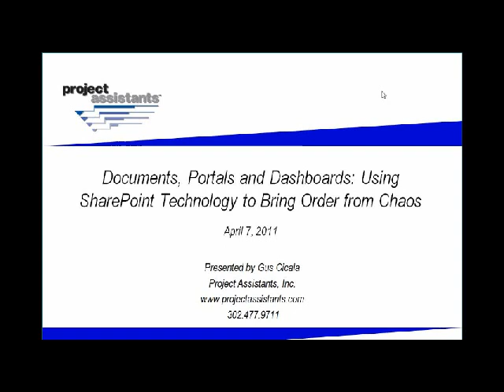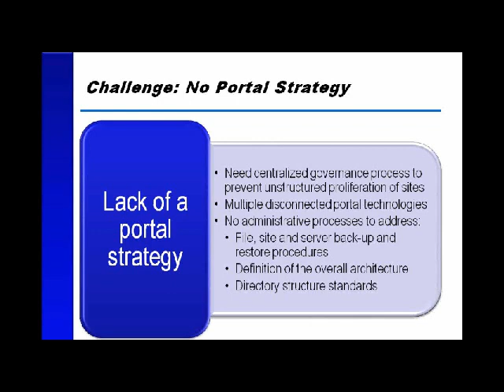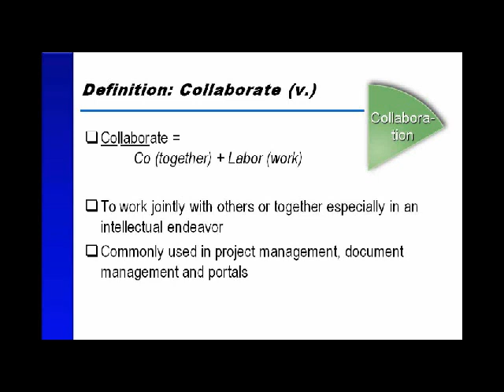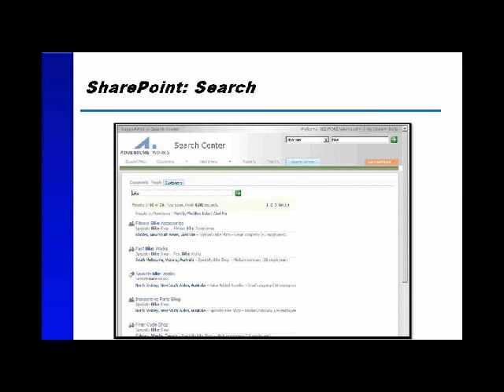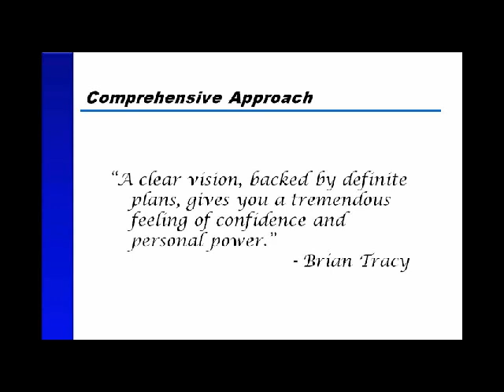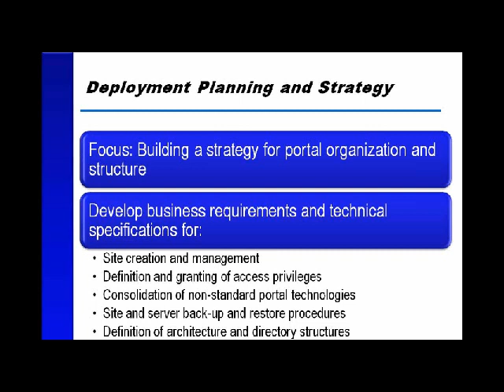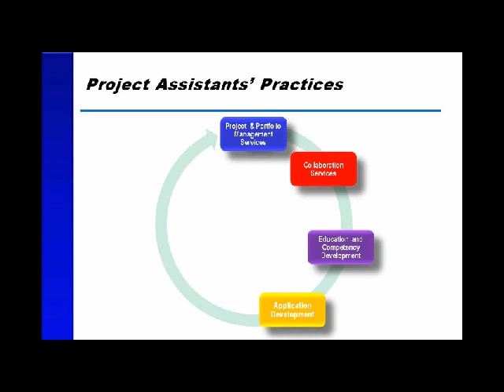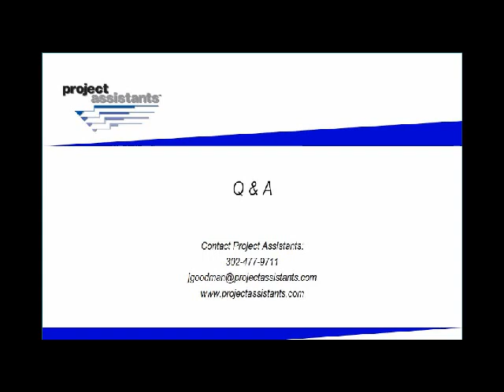Documents, Portals and Dashboards: Using SharePoint Technology to Bring Order to Chaos.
Many forward-thinking organizations have recognized the value of the Microsoft SharePoint platform as an effective tool that unites people, processes and knowledge. Although this technology is often easily deployable, there are many obstacles to overcome when working to leverage the full potential of this solution.  Key challenges include:
 Developing, deploying and monitoring the right solution for your organization
 Difficulty securing and establishing a control framework for the new environment, so that only the right people have access to specific information
 Lack of a centralized governance process to prevent unstructured or rampant proliferation of sites, and to ensure the technology is appropriately addressing current business requirements

In this webinar, Mr. Cicala will address the steps necessary to ensure your SharePoint solution provides the improved agility, efficiency and productivity your organization requires:
 Deployment and Strategy Planning: Building a strategy for portal organization and structure
 Installation and Configuration: The importance of accurately installing the technology within your infrastructure
 Solution Customization: Custom application development to meet your unique business requirements
 SharePoint Integration: Enhancing the use and availability of data from diverse systems
 Training
 Dashboards: Providing compelling, up-tothe-minute project information on status, budget, to-date financial progress, and documentation